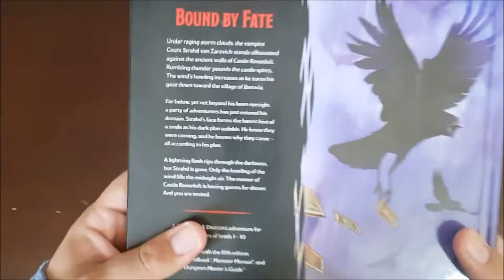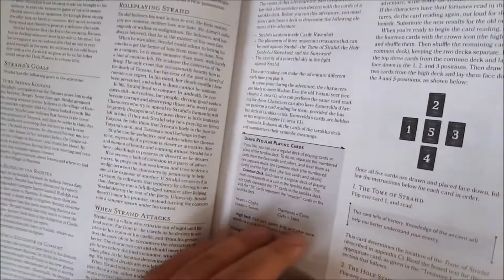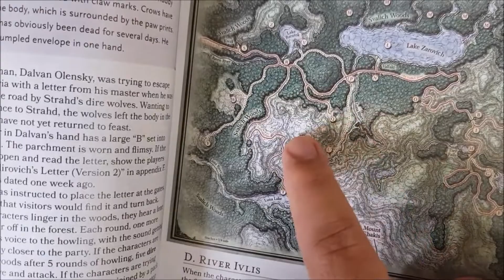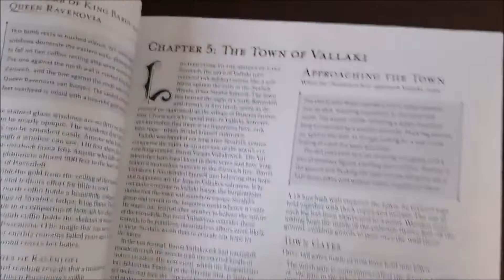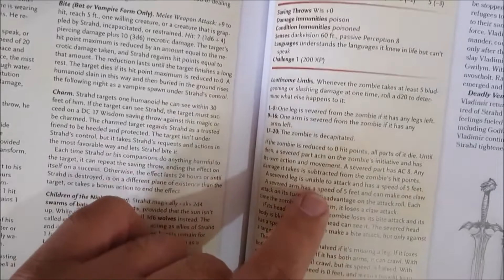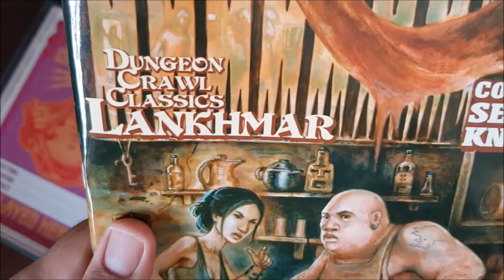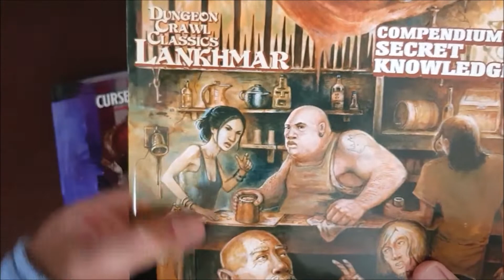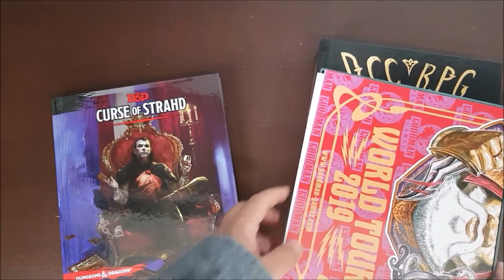DCC-RPG #44 - Curse of Strahd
Em 2016 foi lançado o módulo Curse of Strahd para D&D5e, ambientada nas região da Barovia. Escrito em colaboração com Tracy e Laura Hickman, os autores da aventura original de Ravenloft, publicada em 1983, Curse of Strahd é sua versão moderna, que permite a interação e até confronto contra o vampiro Strahd von Zarovich. Nesse vídeo eu conto um pouco desse conteúdo, e como eu fiz a sua adaptação para jogarmos com o DCC-RPG.

Se você gostou desse conteúdo, dê seu "like", marque o sininho para notificações, e deixe um comentário para compartilharmos XP !

Caso queira acompanhar mais deste tipo de conteúdo, segue nossa árvore de